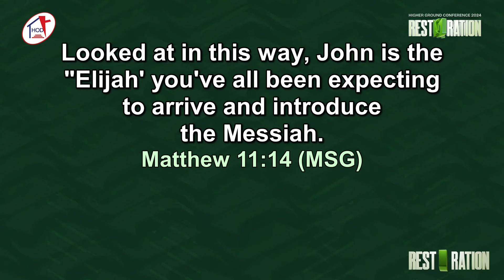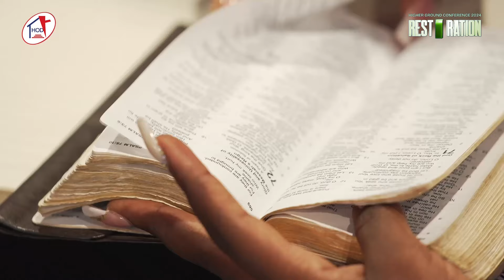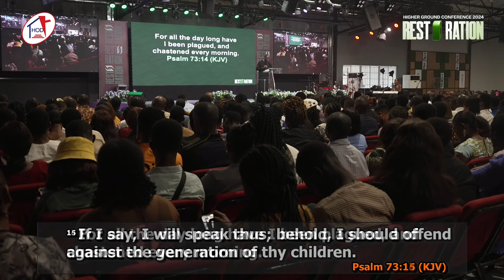Pastor Segun Coker at Higher Ground Conference 2024 (Restoration) | Household of David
Watch Pastor Segun Coker's ministration titled The Forbearance of God at the Household of David Higher Ground Conference 2024 (Restoration)

Watch other Higher Ground Conference 2024 Sermon on the Higher Ground 2024 Playlist.